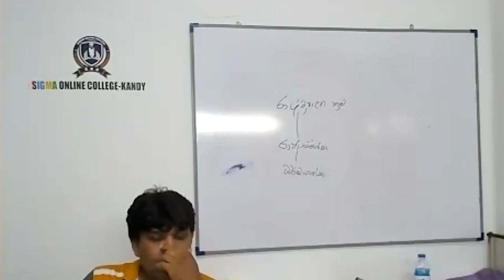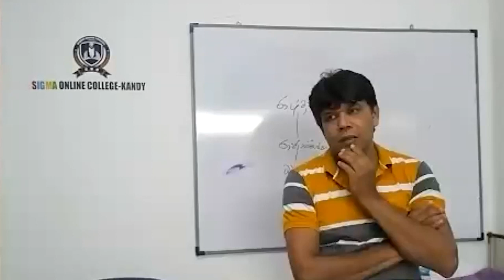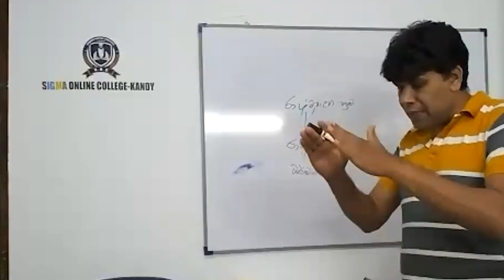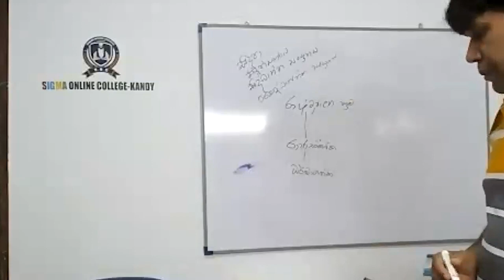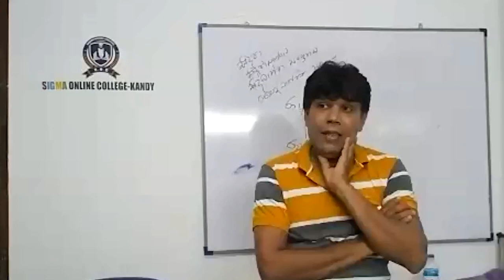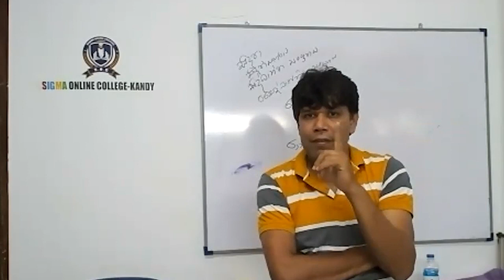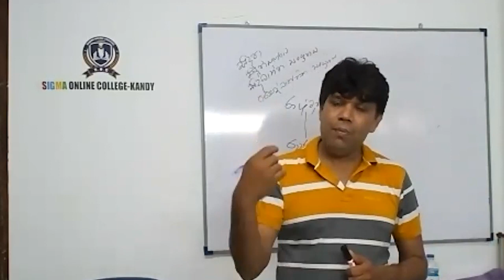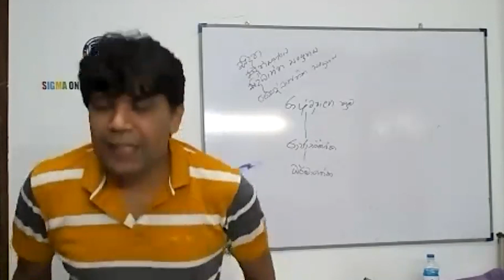SIDATH SAGARAWA/ Sigma Online College/ Royal Pandith Mr. Kasun Bandara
සිදත් සගරාව පිළිබද මූීක හදුන්වා දීම
පංති වලට සම්බන්ධ වීමට කැමති සිසුන් ඉන්නවානම්
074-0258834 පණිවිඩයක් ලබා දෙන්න